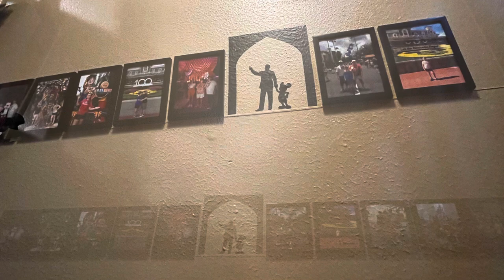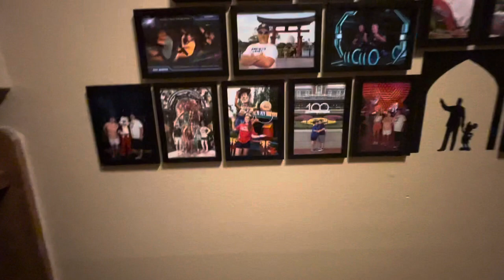Disney Castle Photo Wall